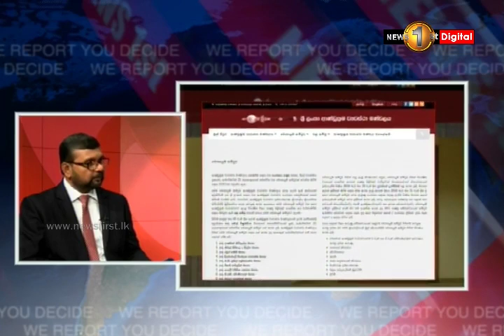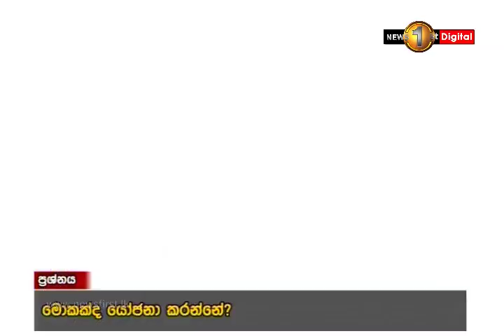නව ව්‍යවස්ථාවක් කෙටුම්පත් කිරීමේ වැඩපිළිවෙළ ඇණ හිටියේ ඇයි?